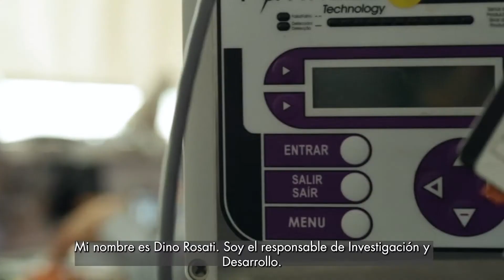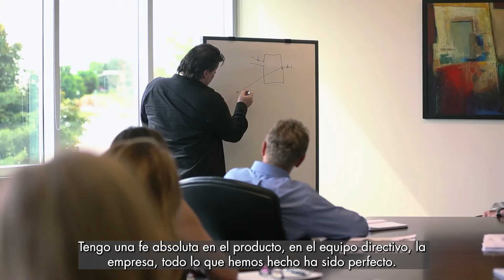Quiénes somos y qué hacemos